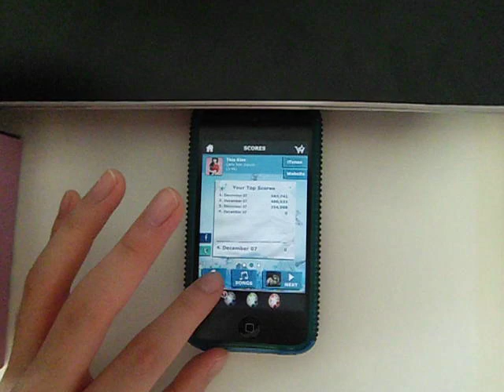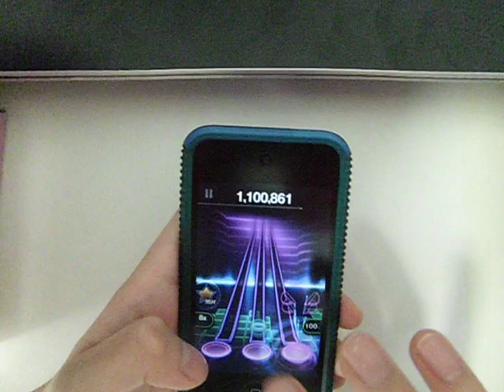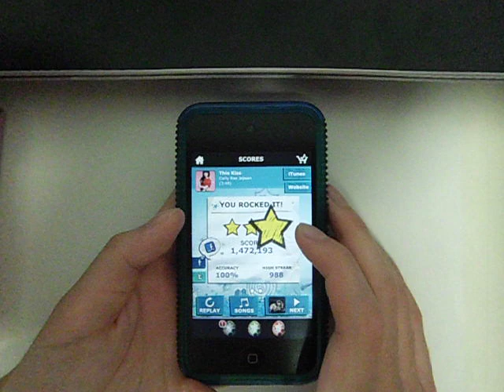TTRTour FTOW - This Kiss FC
This Kiss by Carly Rae Jepsen:D
1st TTRTour video on this channel:D
I know the score sucks and I used the default theme as the theme that came along lags a lot... Played it for the 500 credits contest!:D Enjoy!:D
Scores to be submitted by 13/12/2012.